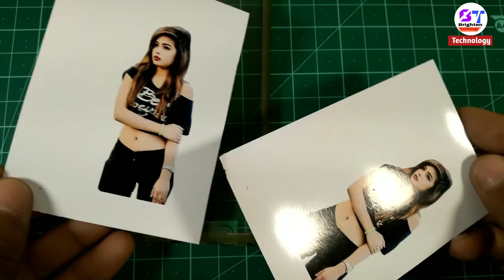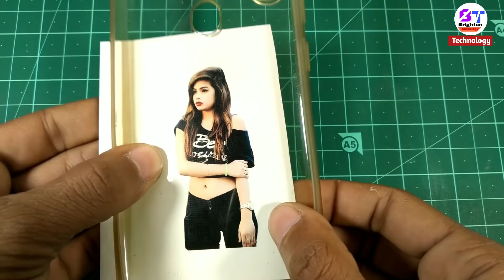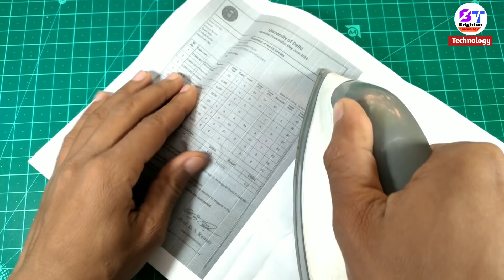Mobile ke cover per Apna photo Lagaye simple and easy - using electric iron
topic:-
powered by:- brighten technology